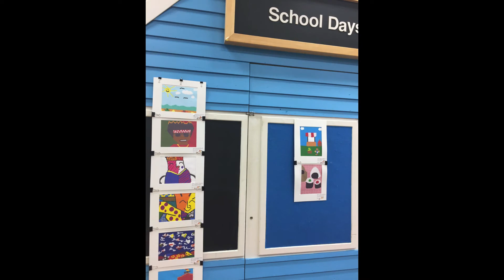Art in Bloom 2018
So proud of my digital artists whose word inspired these amazing floral creations! On display till 5 pm today at the schoolhouse museum! @schoolhousemuseum. Thanks Suzanne!